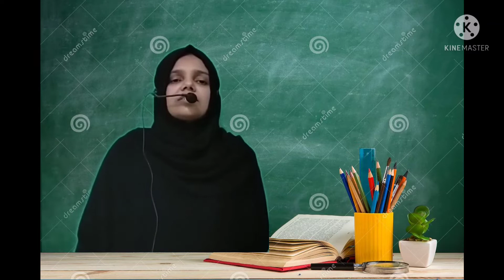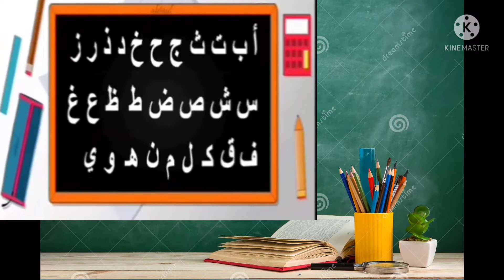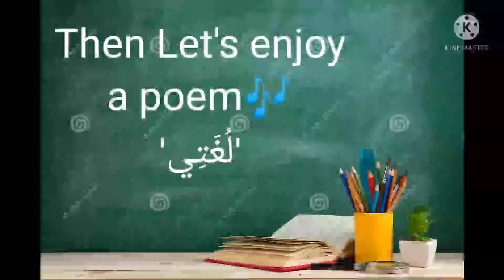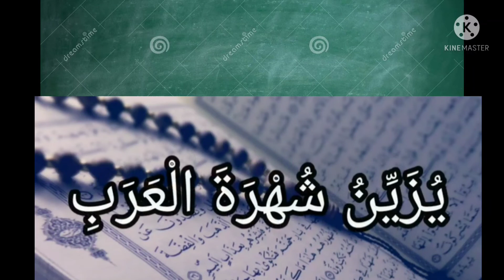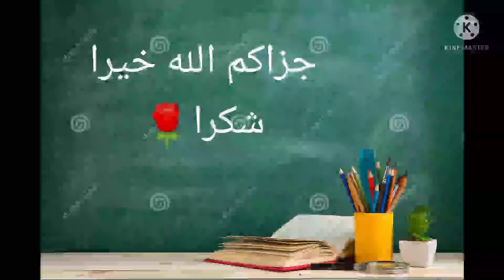اللغة العربية : Class:2